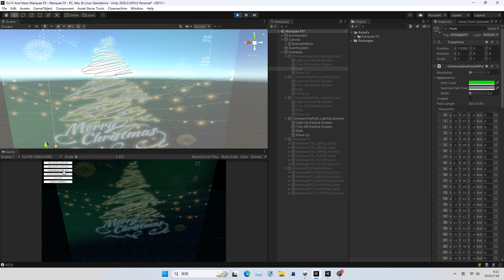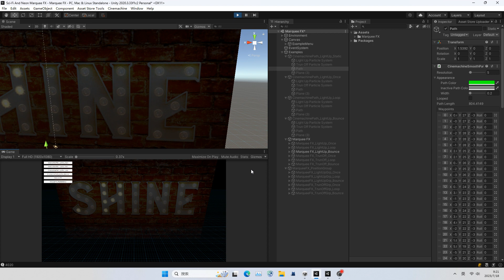Light Up Marquee FX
This Unity plugin focuses on the production of special effects for Marquee . All effects in the plugin are based on particle systems, and the data source supports object position lists and CinemachineSmoothPath.